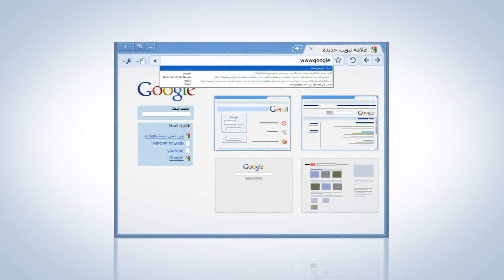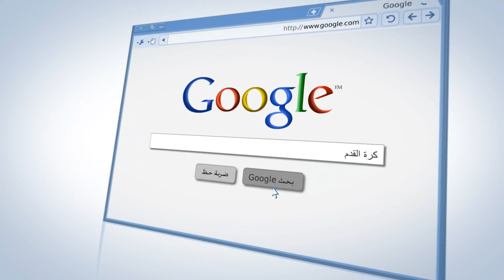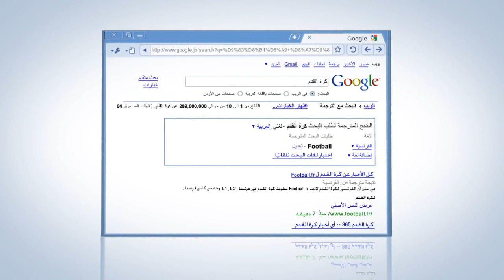أهلا أونلاين : البحث في المواقع الإلكترونية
شاهد مفيد وماهر وهم يتحدثون أكثر عن محركات البحث وعن طرق البحث المختلفة

المزيد من المعلومات تجدها في صفحة أهلا أونلاين